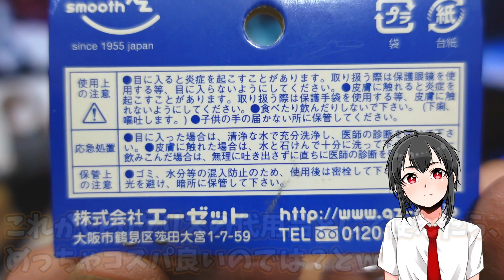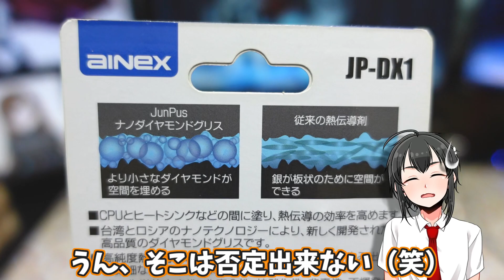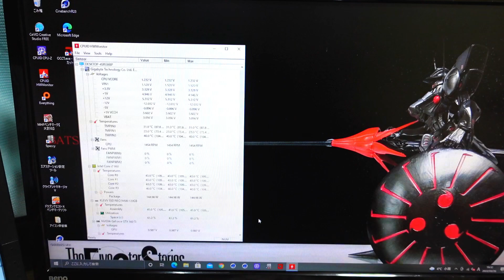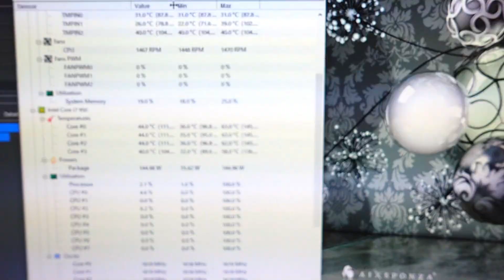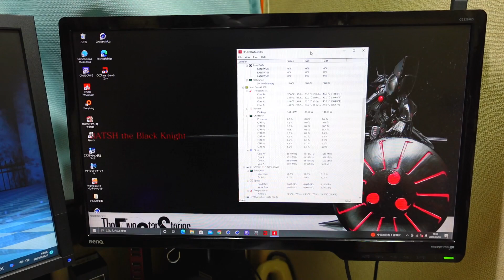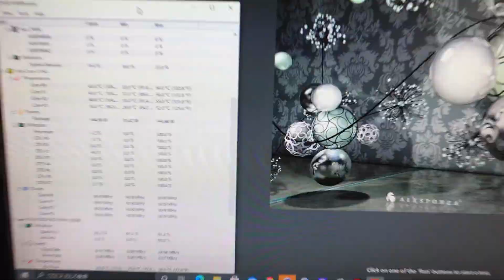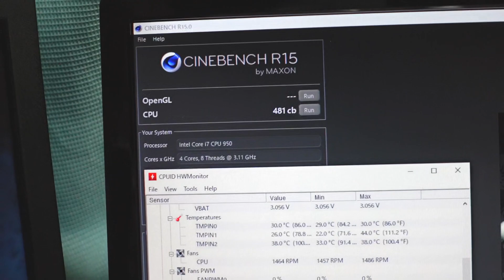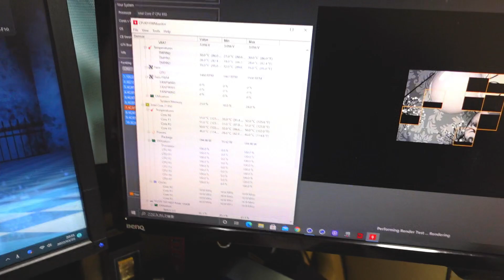【素人愚行】ホームセンターの300円グリスは高級CPUグリスに勝てるのか？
今回は『ホームセンターで300円で売ってるホワイトグリスはCPUグリスの代替品になるか？』
という頭の悪そうな貧乏人による検証動画になりますｗ

いやさ、実際まともなCPUグリスって高いんです。｡･ﾟ･(ﾉД`)･ﾟ･｡
1グラムあたり数百円もする…軽く牛丼かラーメンが食べられます。
休日に食べる一杯の牛丼orラーメンが唯一の贅沢というオイラには、とても手が出せません。

「てか、安い代替品見つければよくね？」
そんな浅はかな男が目に着けたのがホームセンターで売ってる"100g入りで300円"の『機械用ホワイトグリス』。

「…これなら1グラムあたり3円かぁ…」

果たしてホムセンの300円グリスは食生活に彩を添える救世主になりえるのか？
低評価ボタンに指をかけながらご覧くださいませ♪(笑)

使用動画ソフト：AviUtl

【タグ】グリス